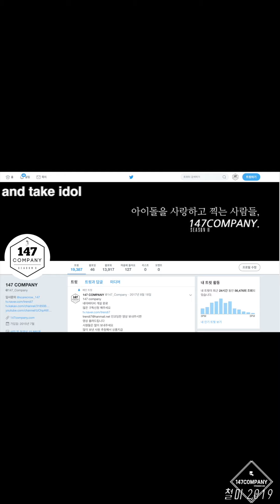Rocket Punch 로켓펀치 개별 190809 BY 147Company 뮤뱅출근길 직캠 fancam